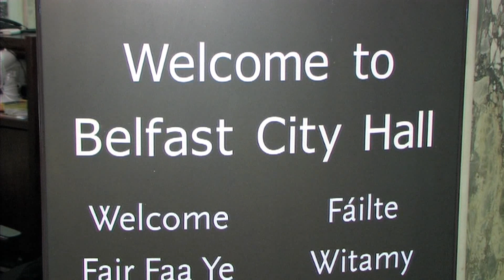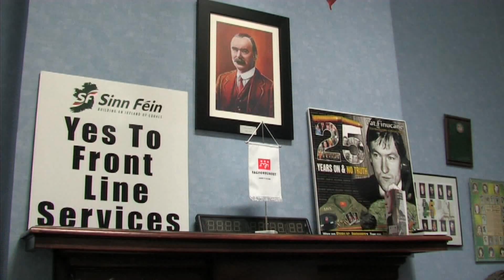Sinn Féin Councillor highlights Motor Neurone Disease at Belfast City Council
Belfast Sinn Féin Councillor Emma Groves sponsors a motion at Belfast City Council aimed at highlighting the Motor Neuron Disease (MND) campaign by getting the council, councillors and its officers to sign up to the MND charter.  Also at the monthly council meeting Sinn Féin Councillors Niall Ó'Donnghaile and Arder Carson talk about community investment.